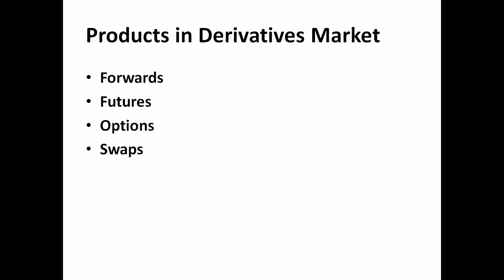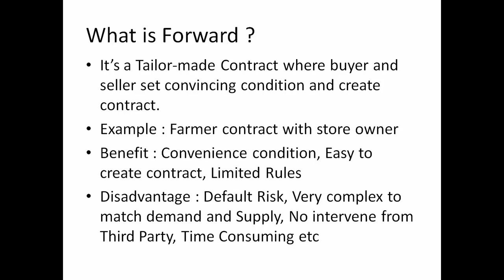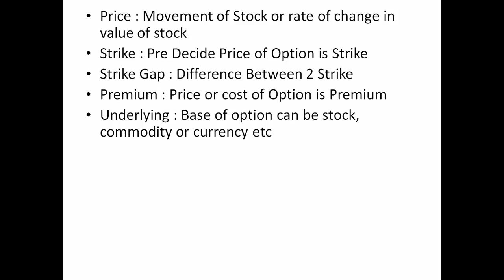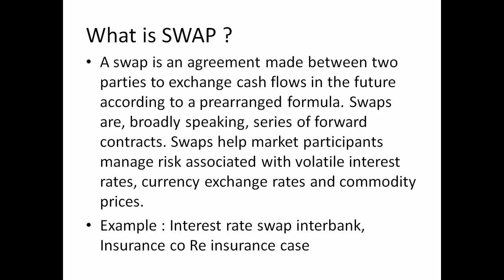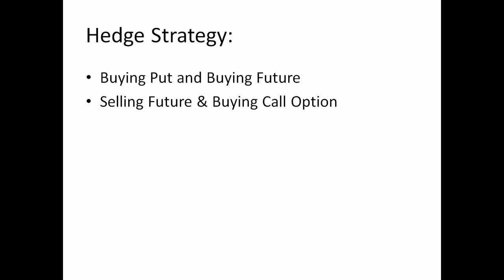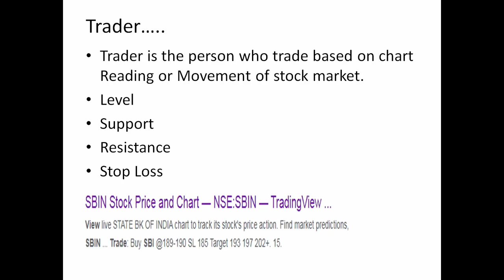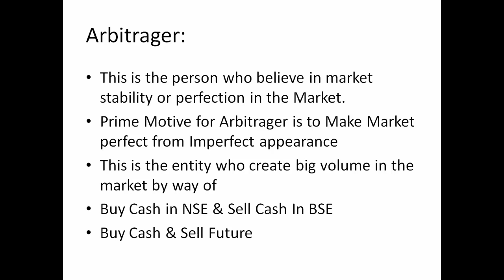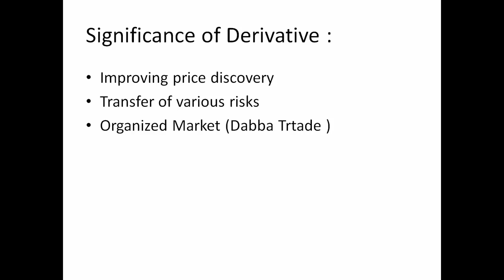Option Trading Basic : Part #2 Way to Beginners to Expert Level ll Product & Participant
This Video includes Derivative Product and Participant of Market, how to decode position of biggies.
This video is about Introduction of Derivative, Why Derivative come in the existence, Important, Feature and Few Cases happen in the history of Derivative.
Derivative learning From A to Z in Hindi, Beginners learning for derivative,What is Option trading?,option basics, Beginners to Expert Option Learning, Introduction of Derivative Market in world and Indian context, What is Underlying asset, What is Tulip Mania Case in Hindi, Option Basic Series, Learn Option Trading Basic to Advance Level, Option ABCD in Hindi full analysis, What is CALL option, What is PUT option, Greek Letters, Future and Forward, Option Player, Option Basic, what is Future, what is forward, who are trader, who are speculator,